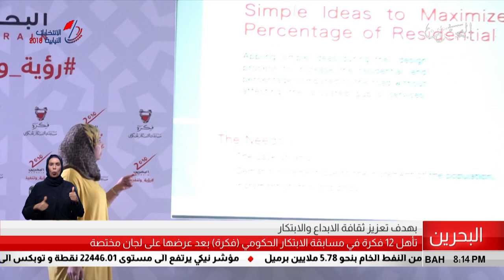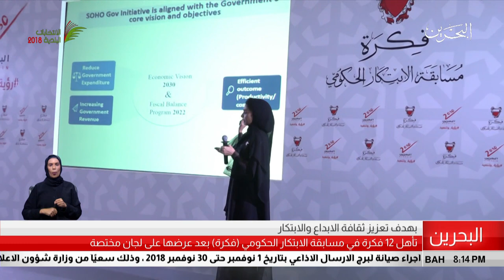البحرين مركز الأخبار : تأهل 12 فكرة في مسابقة الإبتكار الحكومي فكرة بعد عرضها على لجنة مختصة